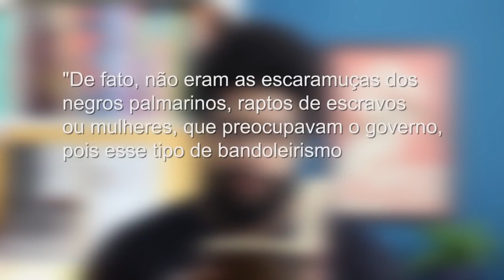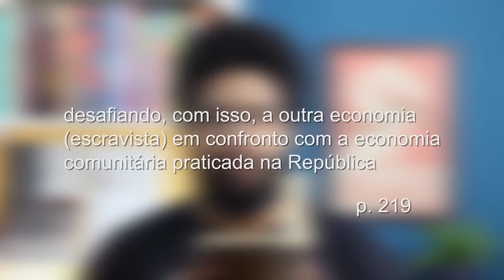O Quilombo dos Palmares e o projeto anticolonial | CORTES DO CANAL 21